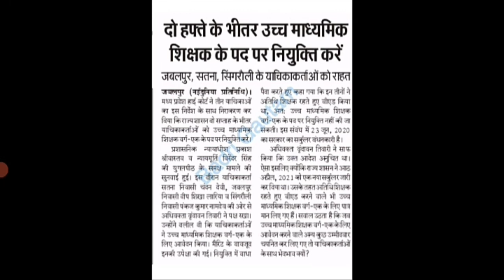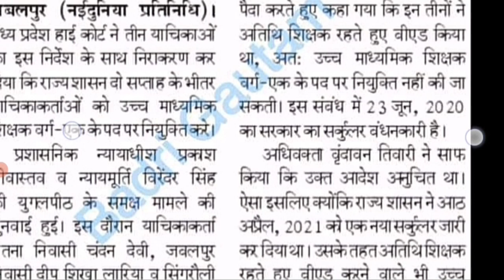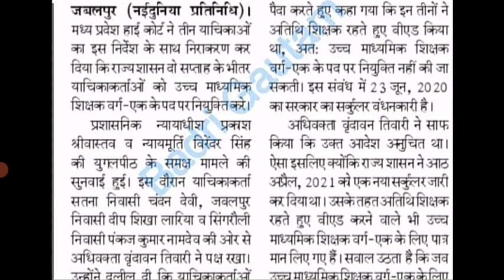मप्र शिक्षक भर्ती ताजा जानकारी | लेटेस्ट अपडेट | किस विभाग में ओबीसी को दिया गया 27% आरक्षण ,जानिये?